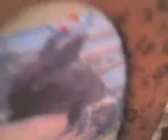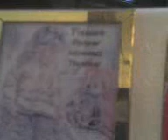today may 7,2007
merlin out side,and inside melissa